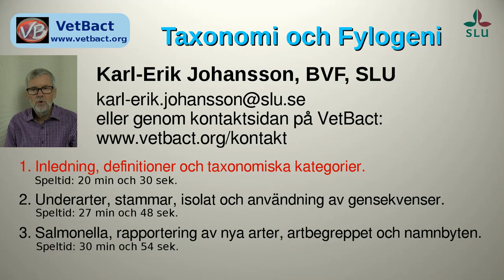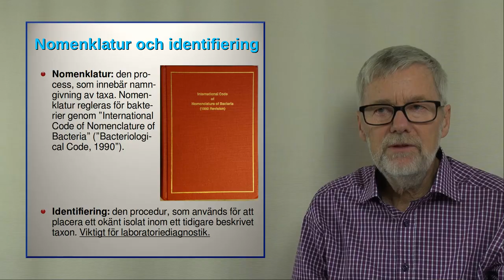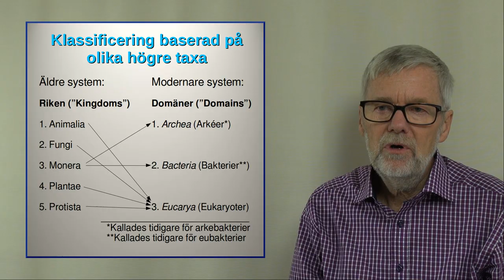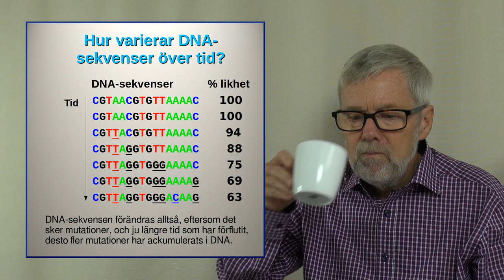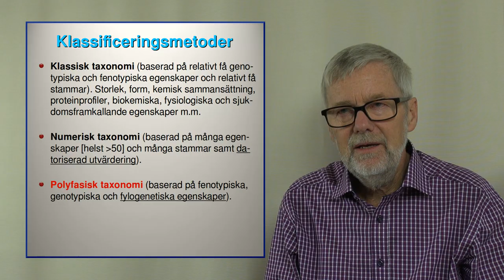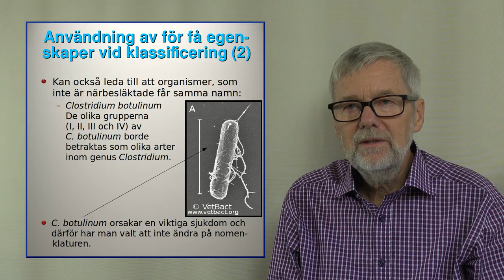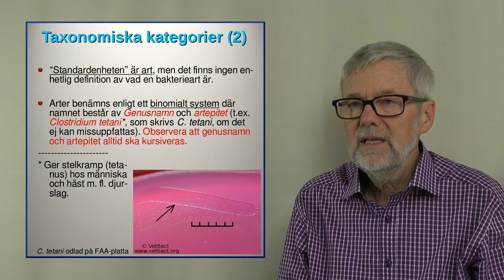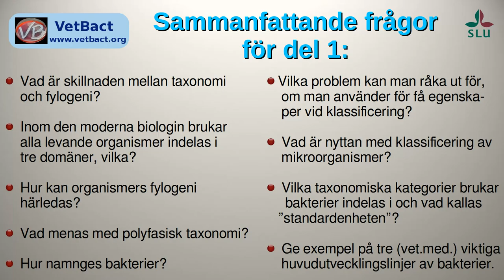Fylogeni och Taxonomi, Del 1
Denna video handlar om bakteriers taxonomi och fylogeni. Videon är i första hand avsedd för studenter på veterinärprogrammet vid Sveriges Lantbruksuniversitet (SLU). Videon består av tre delar: 1. Inledning, definitioner och taxonomiska kategorier; 2. Underarter, stammar, isolat och användning av gensekvenser; 3. Salmonella, rapportering av nya arter, artbegreppet och namnbyten.